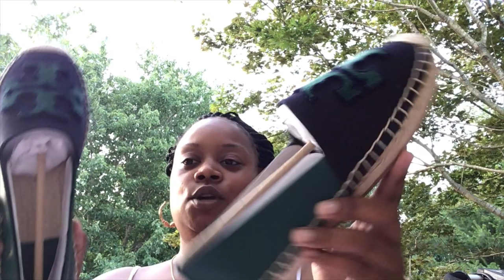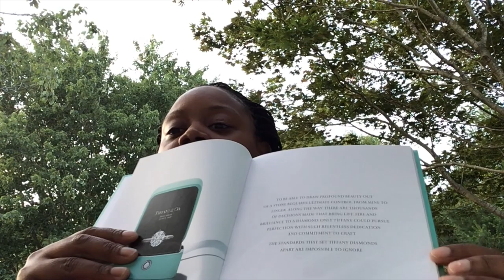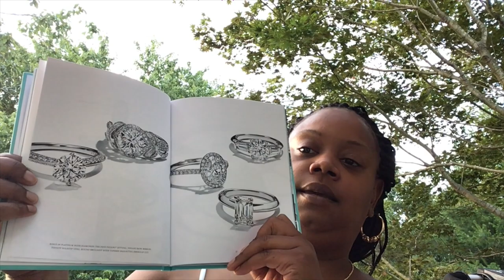'Rona Reveals! *Collective Haul* *Chatty*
Hello, Im back with another haul! Just a few items I collected while in isolation. Enjoy~